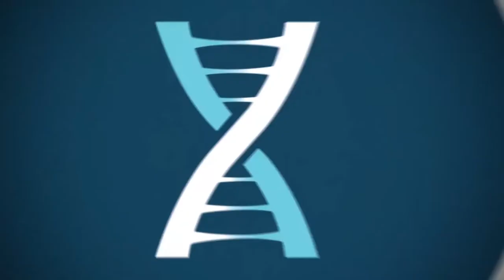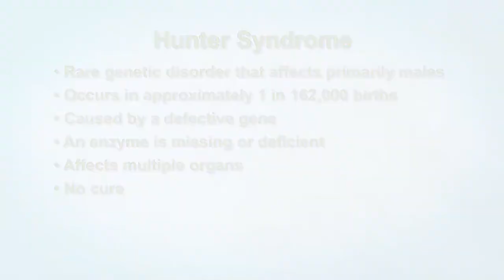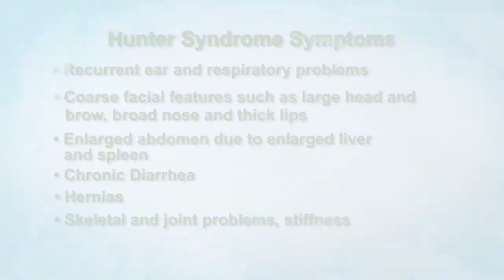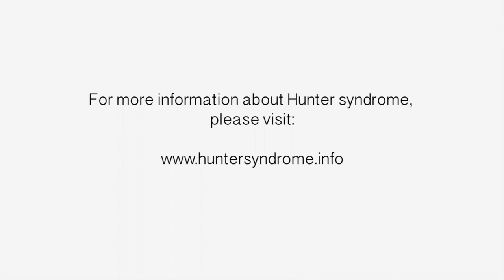Signs and symptoms of Hunter syndrome (MPS II) - The Balancing Act (Part 1)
Hunter syndrome or mucopolysaccharidosis II (MPS II) is a rare genetic disorder that primarily affects boys.[1] This video features a discussion about the signs and symptoms of Hunter syndrome with Dr Barbara Burton, Professor of Paediatrics at Northwestern University, US and Dr David Molter, Professor of Otolaryngology at Washington University School of Medicine at St Louis, US.

Babies with Hunter syndrome appear normal at birth, but develop early signs and symptoms affecting multiple organ symptoms in the first few years of life. Signs and symptoms of the disease are common among other children of a similar age, and it is the combination of multiple symptoms that may indicate Hunter syndrome.[2]

Early symptoms include: recurrent respiratory infections and recurrent otitis media, inguinal and umbilical hernia, and facial features including a prominent forehead, flattened nasal bridge, enlarged tongue and enlarged head.[2,4] Further symptoms that present over time include short stature, claw-like hands, macrocephaly, joint contractures, hepatomegaly, splenomegaly, cardiomyopathy, developmental delay, spinal cord compression, carpal tunnel syndrome and eye problems.[2,3] Nonetheless, MPS II is characterised by clinical heterogeneity, and the age at which symptoms present, and the number and type of presenting signs and symptoms can vary widely among patients.[4]

This video is intended for an international audience outside the United States. This video has been initiated and funded by Shire.
Shire C-ANPROM/INT//1806 December 2017

References:

1. Mendelsohn NJ et al. Importance of surgical history in diagnosing mucopolysaccharidosis type II (Hunter syndrome): data from the Hunter Outcome Survey. Genet Med 2010; 12(12): 816–822.

2. Scarpa M et al. Mucopolysaccharidosis type II: European recommendations for the diagnosis and multidisciplinary management of a rare disease. Orphanet J Rare Dis 2011; 6: 72.

3. Muenzer J et al. Multidisciplinary Management of Hunter Syndrome. Pediatrics 2009; 124(6): e1228‒e1239.

4. Burton BK and Giugliani R Diagnosing Hunter syndrome in pediatric practice: practical considerations and common pitfalls. Eur J Pediatr 2012; 171: 631–639.